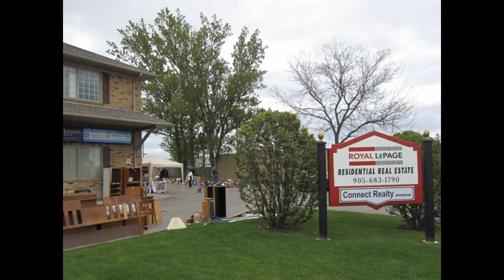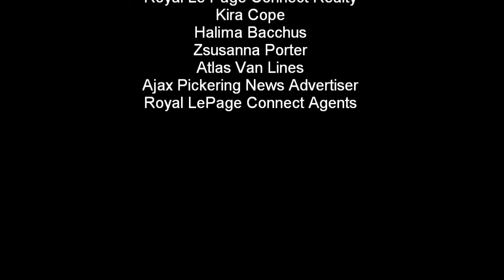Garage Sale.wmv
Royal LePage Connect National Garage sale Event, May 15 2010, Ajax, Ontario, Canada